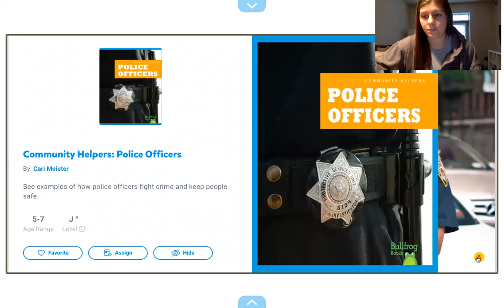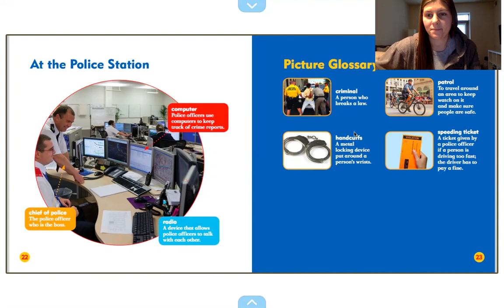Community Helpers: Police Officers